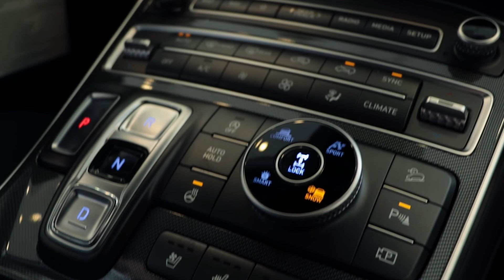Questions to Ask When Buying a Used Car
Join Bismarck Motor Company and Studio 701 as we go through some of the Questions to Ask When Buying a Used Car